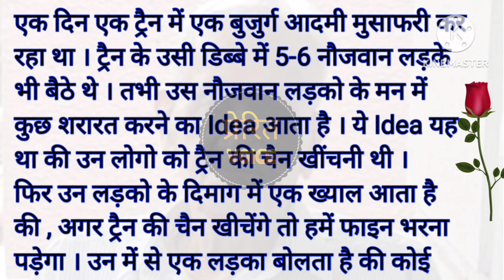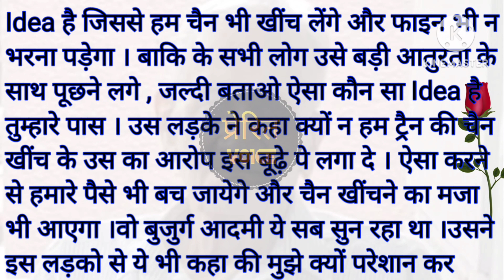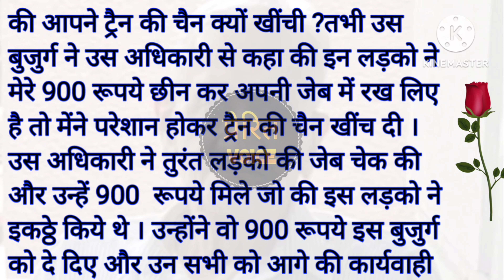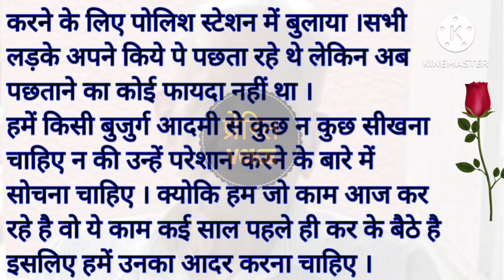चालाक बुजुर्ग | Heart touching story | Hindi story | Moral story | प्रेरित Voice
credit by :-
Written - Abhishri Vithalani